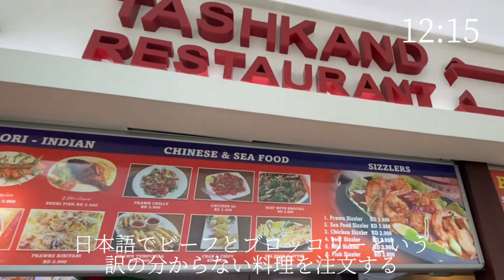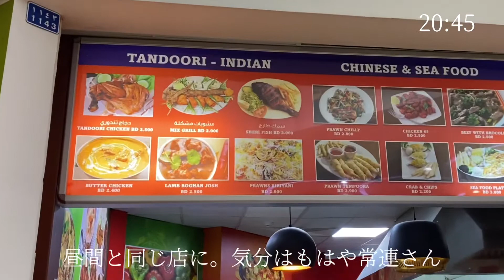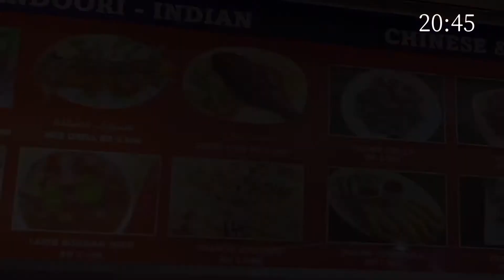【ルーティン】#1 海外駐在(バーレーン) ポンコツサラリーマンのぼっち孤独ルーティン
海外駐在(中東)で孤軍奮闘するぼっちのポンコツサラリーマンが、エリートサラリーマンを目指す動画です。非常に怠惰な生活を卒業し、アラビア語と英語の習得を目標とします！